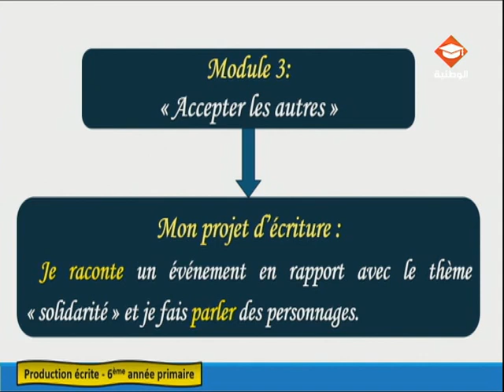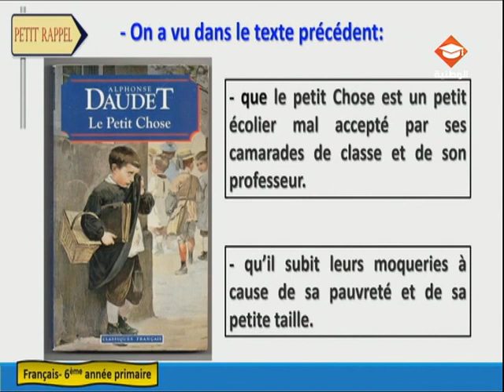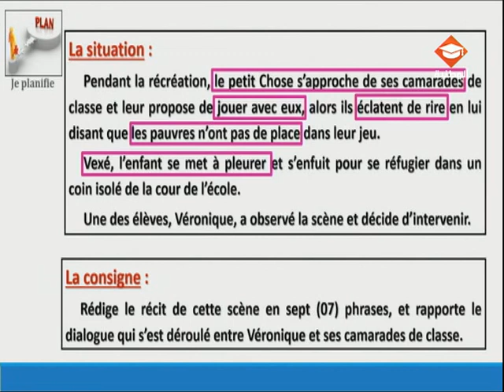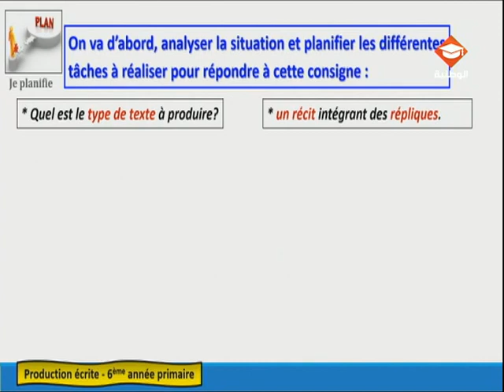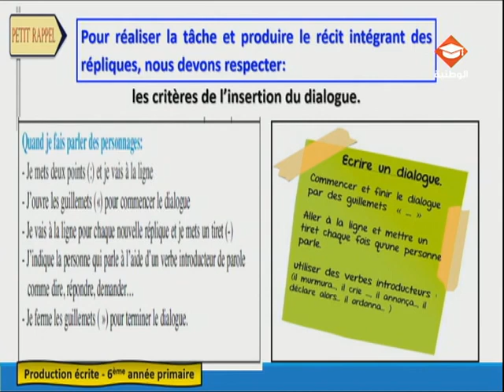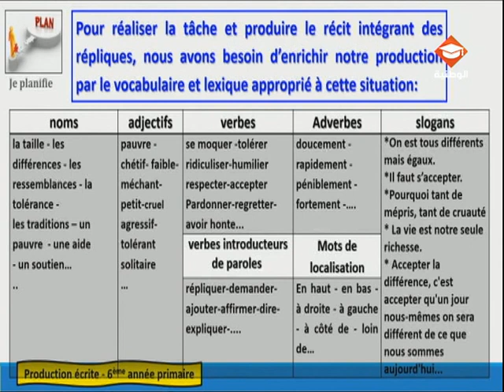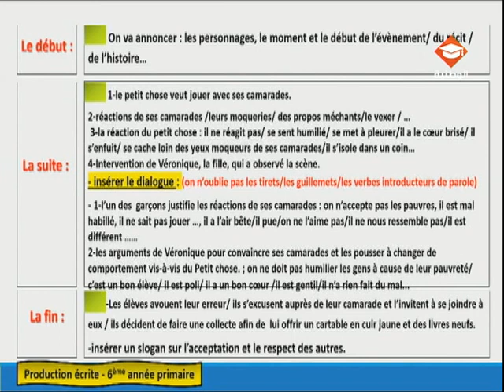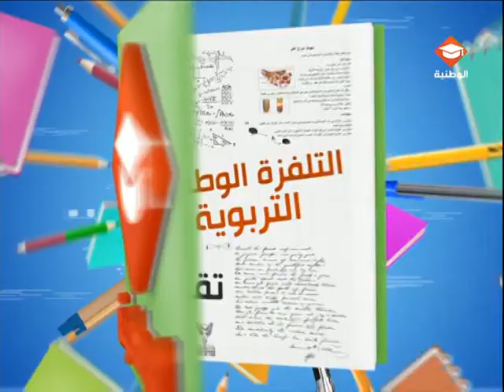حصة مراجعة في مادة الفرنسية لتلاميذ السنة السادسة إبتدائي الحصة الثامنة